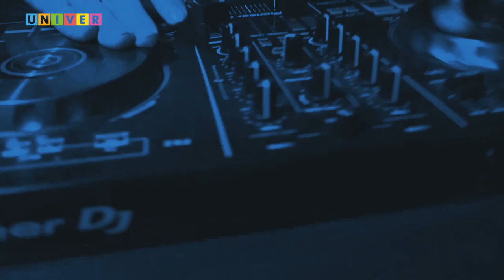Вымпел №18: "Эпопея Древнего Ужаса"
Добрый вечер! "Вымпел" на связи! Наш последний раз в 2022 году.

И сегодня, в рамках новогоднего спецвыпуска, ты узнаешь об одной из самых лучших настольных игр этого века - о ДРЕВНЕМ УЖАСЕ!

А тебе, дорогой зритель, хочется пожелать поменьше ужасов в наступающем 2023 году, больше времени с родными и близкими, и, разумеется, чтобы всегда было время немного посидеть, отдохнуть, и привести мысли в порядок!

С грядущим ⃣⃣⃣⃣ годом! 🎊🎉🎊🎉🎊🎉

Не переключайся!✨